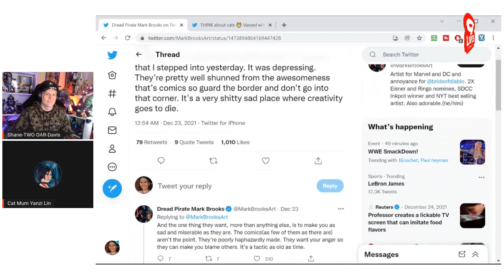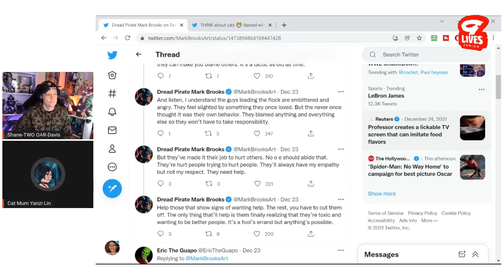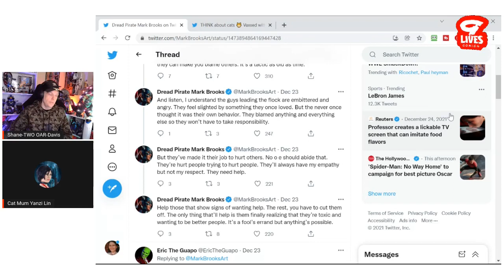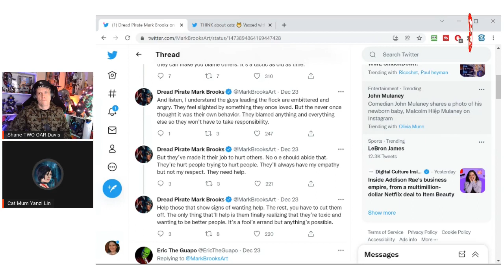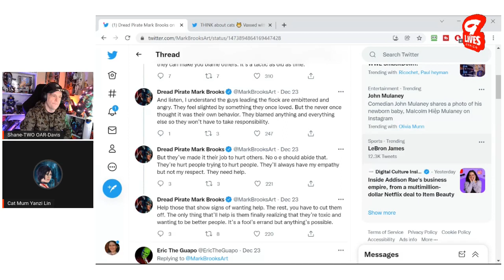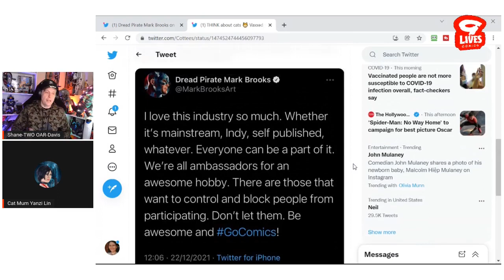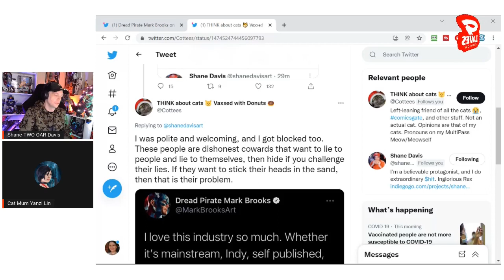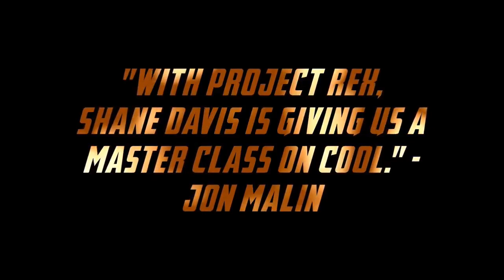Marvel Artist Mark Brooks BREAKS DOWN As the Comic Industry IMPLODES!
Seeking internet clout, Marvel Comics cover artist Mark Brooks attempts to toss Comicsgate under the bus a few days after he tweeted that all comics (yes, including Comicsgate comics) are valid and have fans - leading to his peers questioning if he supports 'bad actors' in comics. Are his newest tweets enough to help him continue getting work at Marvel?

Inglorious Rex comic book is now LIVE! Back this project today!